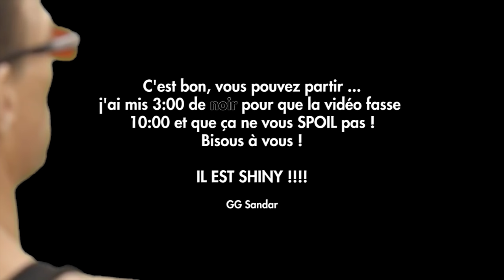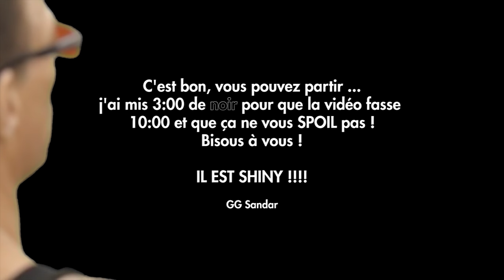[DEFI SHINY EP 12] Pokémon Soleil & Lune : chasse au starter shiny en duel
Défi shiny/chromatique sur Pokémon Soleil et Lune : avoir en premier un Pokémon starter en shiny :3
C'est l'heure du du-du-du-du-du duel !
A&S Family